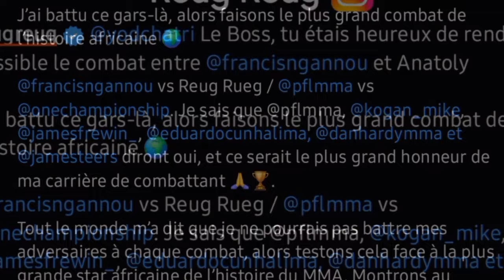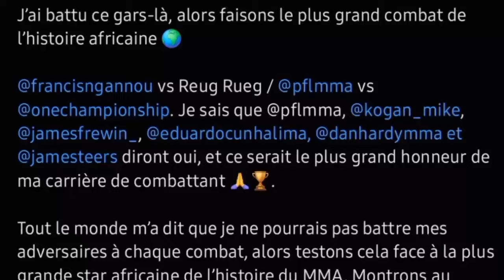REUG REUG VS NGANNOU, LE COMBAT DU SIECLE , LA DATE, LE VAINQUEUR SERA SANS DOUTE......